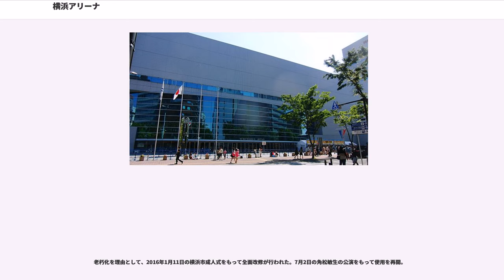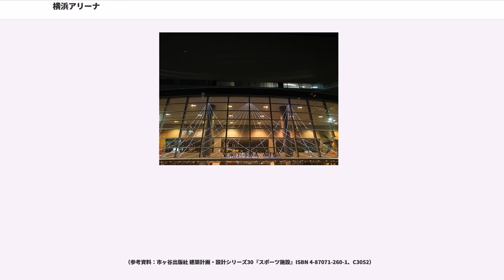横浜アリーナ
横浜アリーナ（よこはまアリーナ、）は、1989年4月1日に神奈川県横浜市に開業した多目的イベントホール。および、それを管理・運営する株式会社横浜アリーナ（設立：1986年、親会社：西武鉄道）。略称は「横アリ」。

麒麟麦酒（初代法人、現・キリンホールディングス）と横浜市、西武鉄道からの出資の第三セクターとして開業し、アリーナ部分の最大面積8,000 m、最大収容人数は1万7000人で、コンサートやスポーツ、企業式典など、あらゆる用途に利用されている。「優良ホール100選」にも選ばれている。

アリーナ横に音楽スタジオ「Studio MUGIC」がある。

横浜アリーナにおける「アリーナ席」とは、2階部分の可動式スタンド席のことを指し、一般的に言う「アリーナ席」は本会場では「センター席」と呼ばれている。

2017年3月3日、株式会社横浜アリーナについて同年3月下旬を目処に西武鉄道がキリンホールディングスの保有する発行株式46.2％分を取得して筆頭株主になると共に、西武鉄道の子会社となることが発表された。

また西武鉄道の発表と同日に大手芸能事務所のアミューズが、西武鉄道と同じく2017年3月下旬にキリンホールディングスから横浜アリーナ株式4.2％を取得し、資本参加することが発表された。

杮落とし公演は、松任谷由実による「Delight Slight Light KISS 横浜アリーナオープニングセレブレイションコンサート」。当初は地元横浜出身で、昭和の歌謡界を代表する歌手の一人である美空ひばりの公演が予定されていたが、ひばりの病状悪化（公演予定日の2ヵ月後に逝去）に伴い中止となったため、松任谷由実が行う運びとなった。これを皮切りに、これまで洋邦問わず数多くのアーティストがコンサートで利用している。

オープンした1989年以来、サザンオールスターズおよびそのメンバーである桑田佳祐のカウントダウンライブの恒例会場として使用され続けている。実施されない年もあったが、毎年12月31日は所属事務所であるアミューズが常に会場を確保しているともされ、1995年にはアミューズが主催する「アクト・アゲインスト・エイズ」のイベント（桑田も出演）が行われ、1998年、2003年、2008年には福山雅治、2010年にはポルノグラフィティ、2015年にはflumpool、2018年にはPerfumeと所属ミュージシャンがカウントダウンライブを行っている。また、福山雅治は横浜アリーナの男性ソロアーティスト公演回数の記録（30回・2011年5月現在）を持っている。
また、5月の3連休はジャニーズ事務所が会場を押さえており、所属グループによるコンサートも毎年恒例となっている。（2009年・2016年除く）

毎年成人の日には、横浜市の成人式が開催される。その様子は、日本最大規模の成人式として毎年テレビのワイドショーとして取り上げられている。

スポーツイベントとしては、1993年に東レ パン・パシフィック・オープン・テニストーナメントの試合会場として使用された。また、1998年のかながわ・ゆめ国体では体操会場として使用された。さらに、2008年バレーボール・ワールドグランプリ決勝ラウンド、2009年世界卓球選手権横浜大会、2018年バレーボール女子世界選手権プールA・ファイナルフォーの試合会場として使用された。2018年5月26日にはB.LEAGUEチャンピオンシップファイナルが開催された。

また、1996年3月3日、辰吉丈一郎が指名挑戦者として、WBC世界スーパーバンタム級王座に挑んだ試合や、同年6月24日、かつて内装工事会社社員としてアリーナの建設に携わった、当時のWBA世界ミドル級王者竹原慎二の初防衛戦を皮切りに、プロボクシングの世界タイトルマッチの会場として頻繁に使われるようになる。1998年に行われた国内史上初となる「トリプル世界戦」の会場も横浜アリーナであり、ダブル世界戦も国内最多となる「7度」ここで開催された。同年、総合格闘技イベント「PRIDE.2」が開催。さいたまスーパーアリーナの使用が始まるまでPRIDEはここを何度か使用した。PRIDEの後継「RIZ...